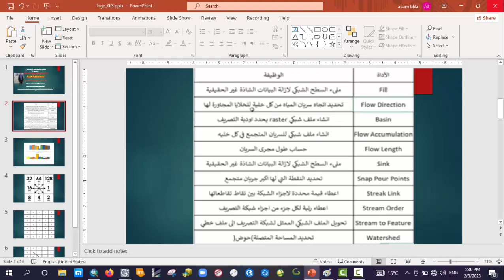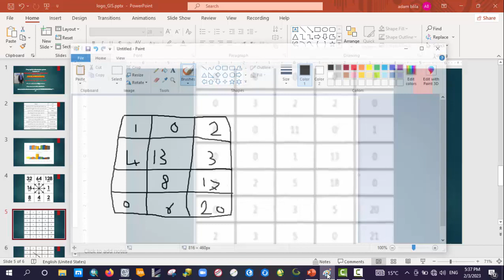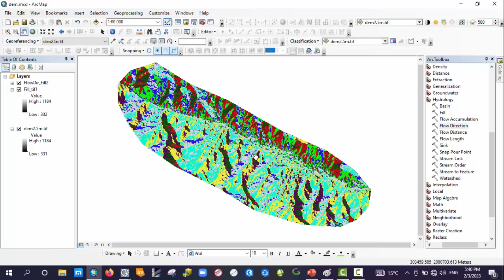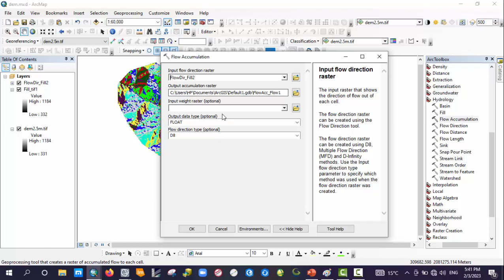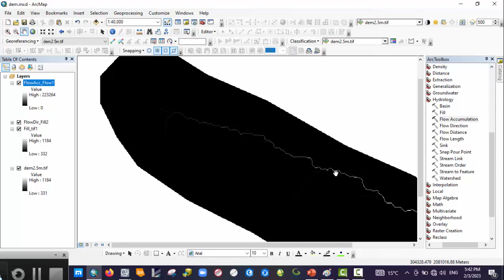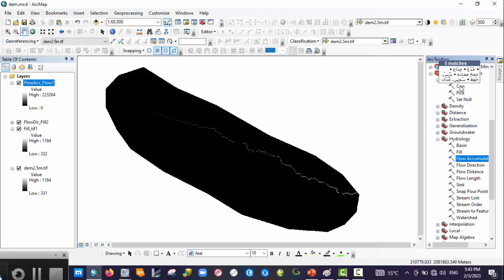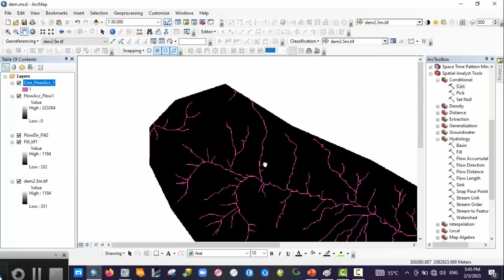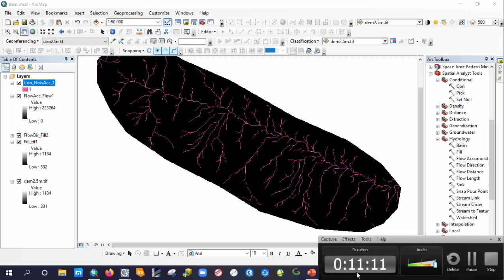GIS lecture 14- hydrology analysis step_3 (flow accumulation)تحديد اتحاه الجريان المتجمع للخيران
صفحة المحاضرات على الفيسبوك
  lectures in Facebook